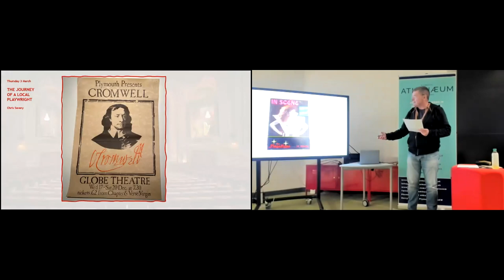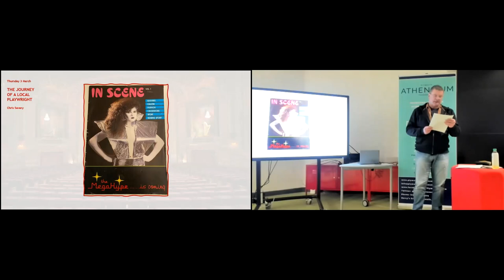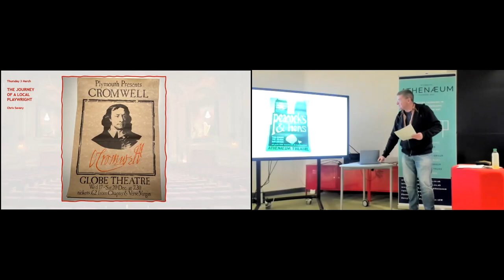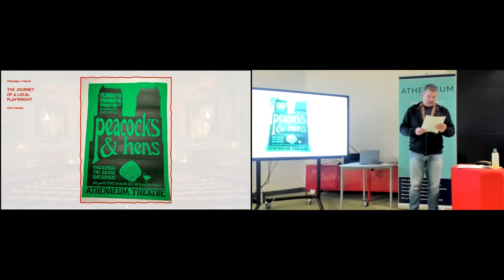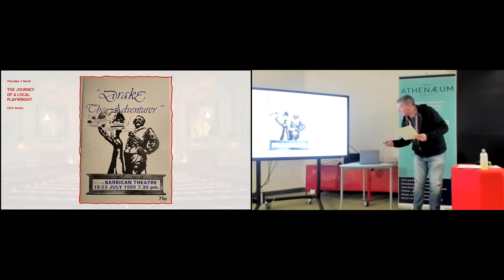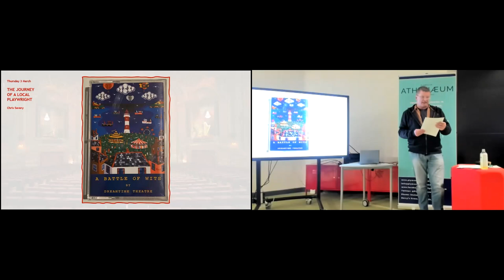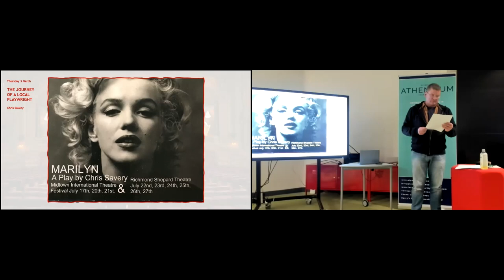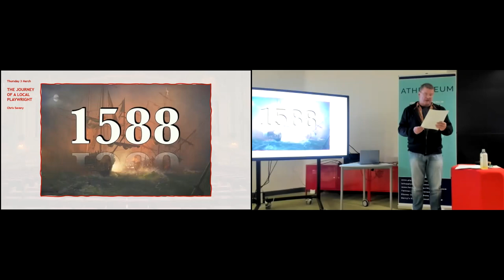The journey of a local playwright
Plymouth's Chris Savery takes us on a personal journey as a playwright that had led to his work being performed on stage in New York and Paris.

His work includes Mirror, Mirror: The Other Side of Marilyn and To Win a Crown of Thorns, a play about the English Civil War.

Chris has a Masters in Creative Writing and is currently in the final year of his PhD at the University of Plymouth.